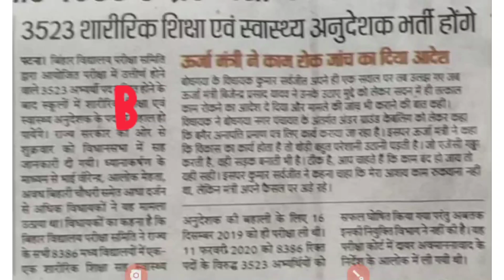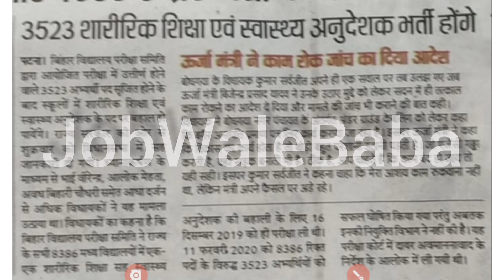बिहार में नियुक्त होंगे 3523 शारीरिक शिक्षा एवं स्वास्थ्य अनुदेशक | बिहार जॉब्स | JobWaleBaba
बिहार में पद सृजन के बाद नियुक्त होंगे 3523 शारीरिक शिक्षा एवं स्वास्थ्य अनुदेशक | बिहार जॉब्स

letest rojgar news,
sarkari bahali bihar,

1.Small & Big Business Website
2.Domain & Hosting Provider
Kind Regards